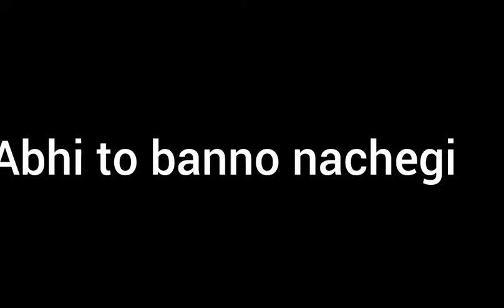Abhi to banno nachegi dance cover by Aarushi |Renuka panwar |Riyaazi |Sahil sandhu